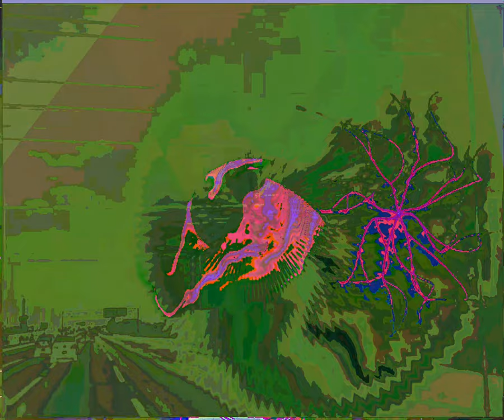[EPILEPSY WARNING] Movie 23 09 09 15h22m37s